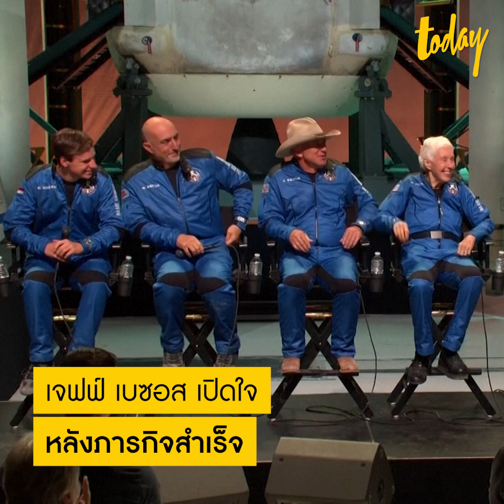นาที ‘เจฟฟ์ เบซอส’ ท่องอวกาศ | workpointTODAY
‘เจฟฟ์ เบซอส’ มหาเศรษฐีผู้ก่อตั้ง ‘Amazon’ นำทีมท่องอวกาศด้วยยานของบริษัท ‘Blue Origin’ ของตัวเองเป็นครั้งแรก ตามหลังคู่แข่ง ‘ริชาร์ด แบรนสัน’ 9 วัน ท่ามกลางการจับตาถึงการเดินทางเที่ยวนอกโลกที่อาจจะง่ายขึ้นในอนาคต